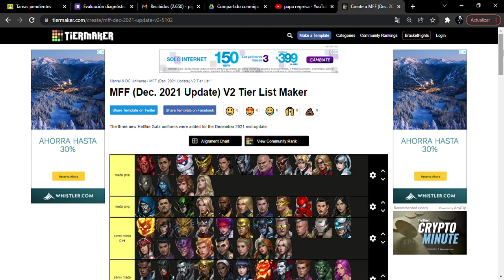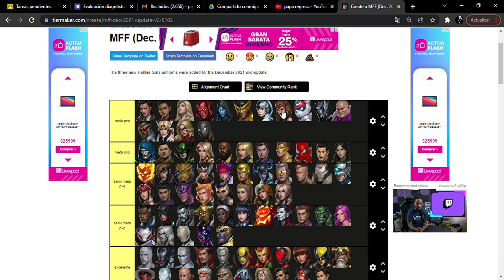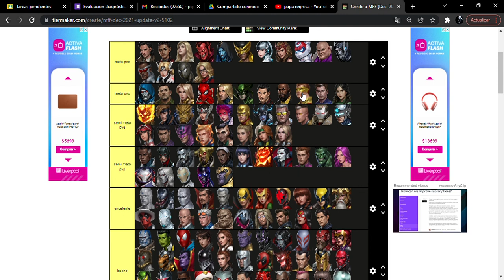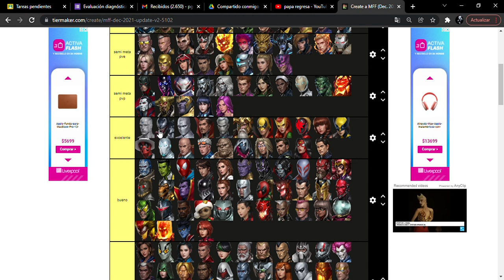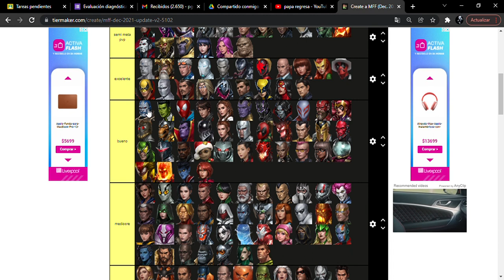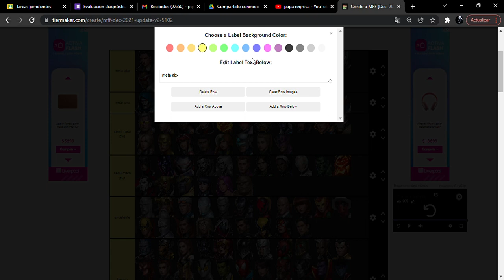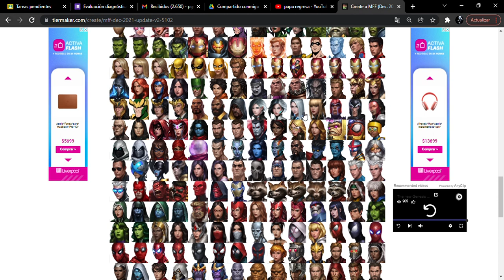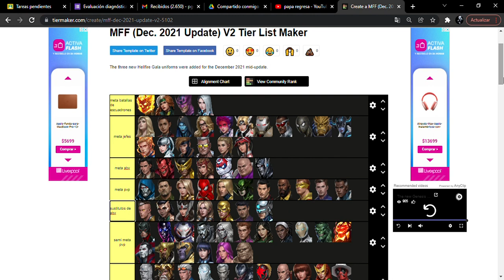Tier list de los mejores personajes del juego en 2022//Marvel Future Figth//26/01/2022